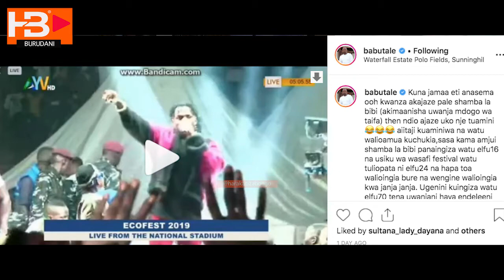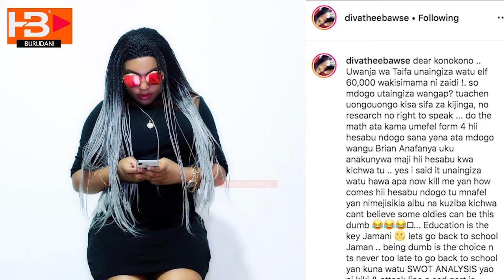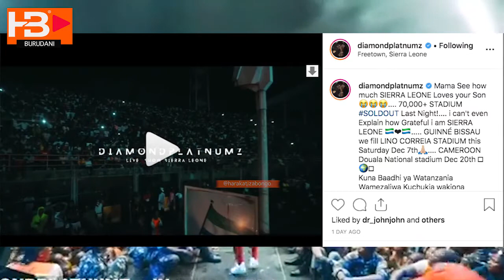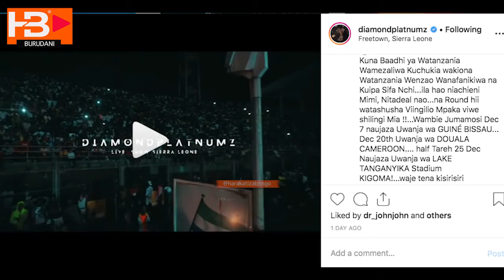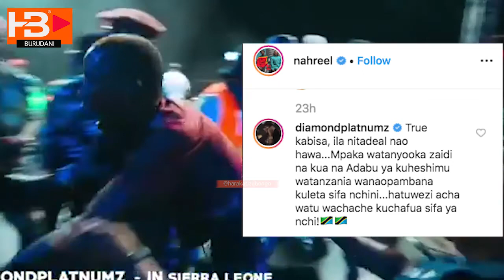DIAMOND AWALIPUA WAZI WAZI/ DIVA,FIESTA CLOUDS/ MPUUZI/ HARMONIZE/ MENEJA WA KIBA/BABUTALE